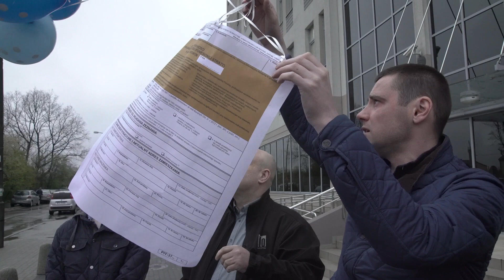partia WOLNOŚĆ - konferencja prasowa - PIT-y w kosmos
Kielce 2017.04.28